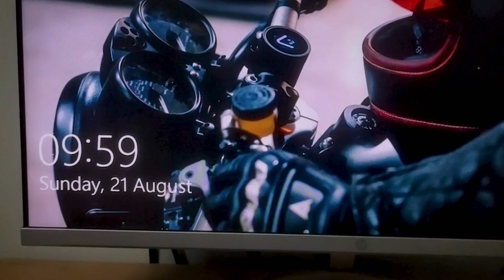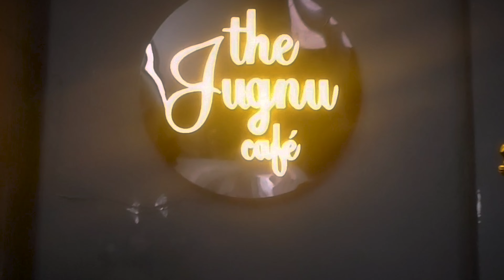Mukul's 21st Year Congo Vlog 😄ft. JS & Guys | Celebration in Jugnu Cafe |VLOG #7🥰|JIGRI💪Veere😄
Hey Guys this is me Aapka Apna JAY nd this short vlog include vlogging with some cinematics if you love my Content then do watch my videos for more exciting and usefull videos are lined up stay tuned for that

In Todays blog i am going to Share overview :-
✨ MUKUL GURJAR BRO 21st YEAR Vlog ✨🥳😍🎁

Amazing_vibes is our pick of up-and-coming creators who are doing amazing things. Use CreatorSpotlight on Twitter to tell us about creators you think should be featured!

It may seem like a small thing to you but I appreciate each and every one of you. All of the feedback and comments will help to grow my YT channel